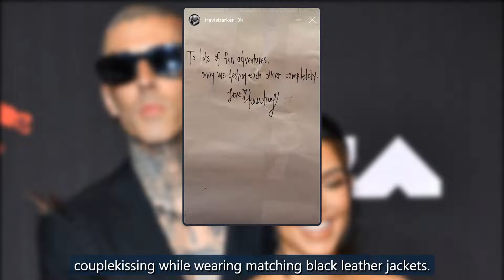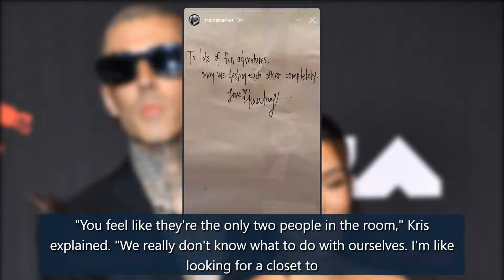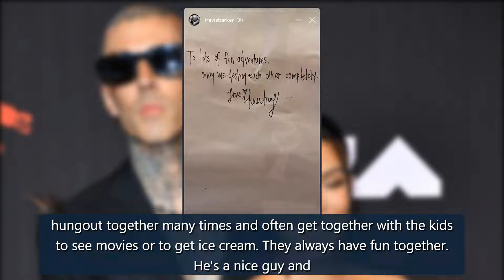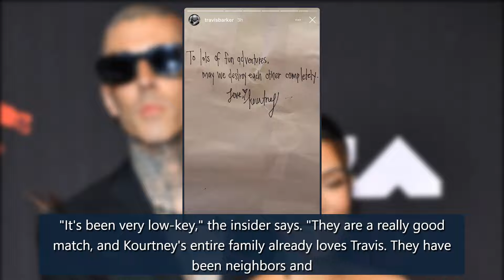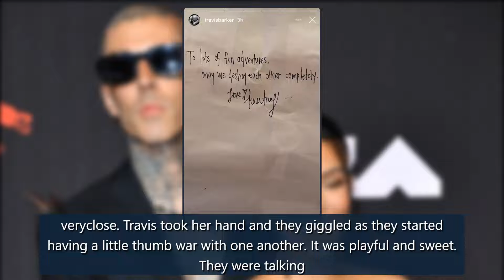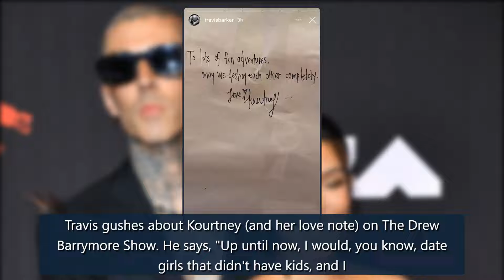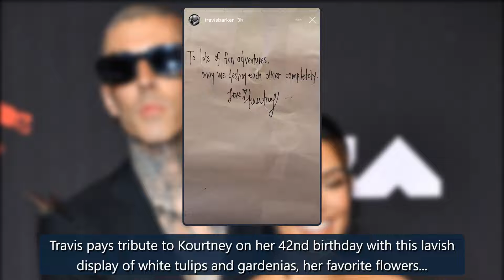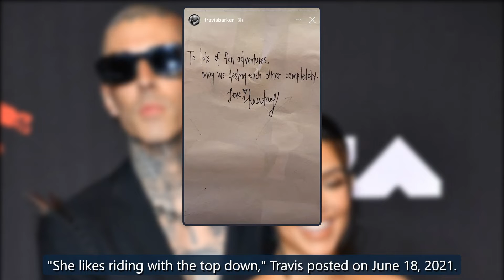Kourtney Kardashian and Travis Barker Say They'd "Die" for Each Other - E! Online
Watch: Inside Kourtney Kardashian & Travis Barker's Wedding PlansLooks like Kourtney Kardashian and fiancé Travis Barker already have that "til death do you part" vibe down.The Blink-182 drummer, 46, took to Instagram on Jan 29 professing the lengths he would go to for his bride-to-be. He included a credit